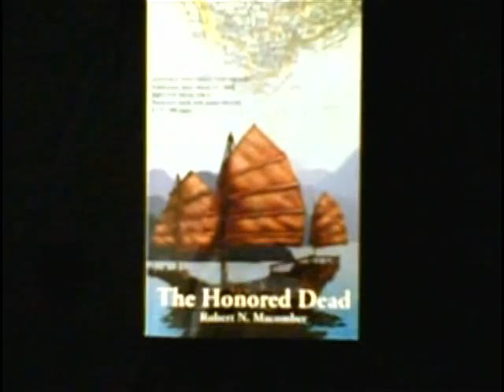Robert N Macomber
Award Winning Maritime Author, Lecturer, and TV Commentator.  for additional information.